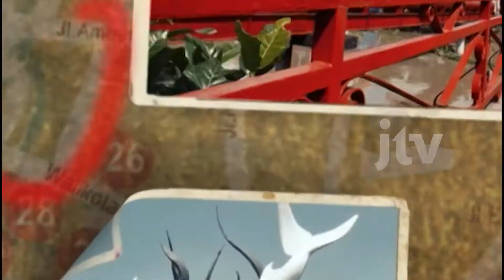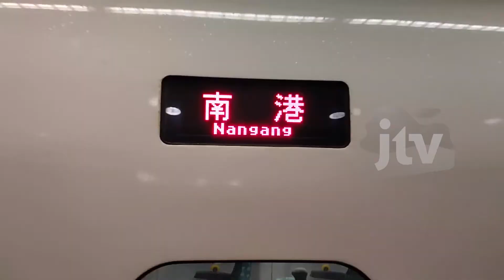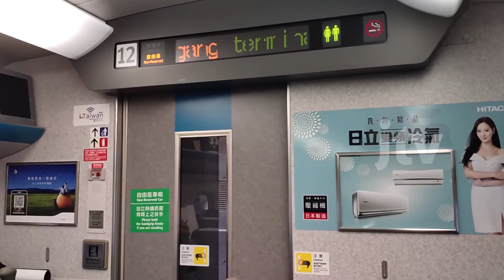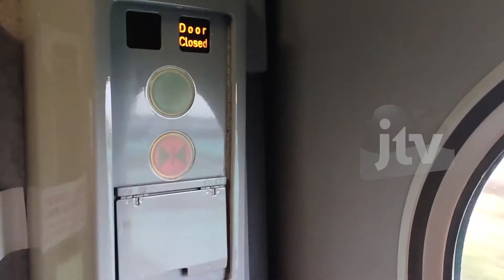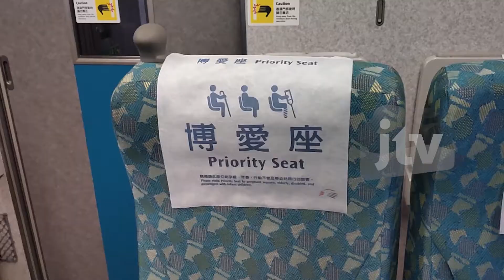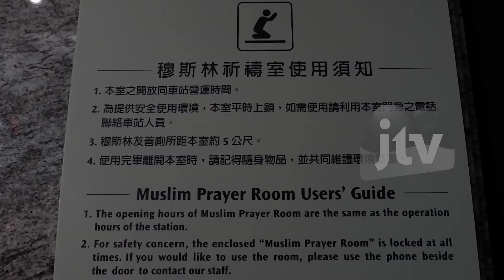TAIWAN MENAWAN_BLAKRAAN GUS HANS Part 2